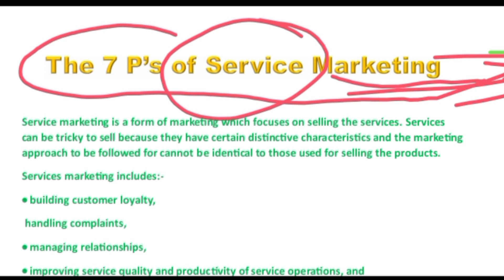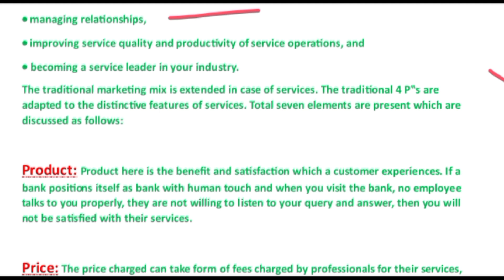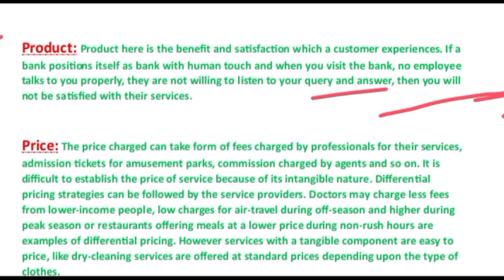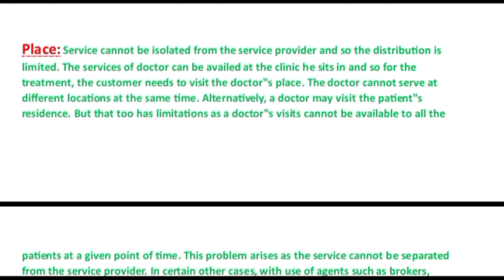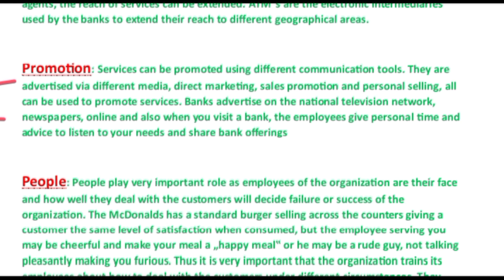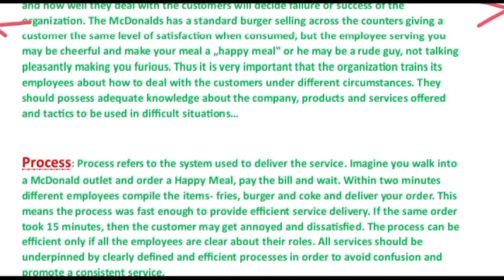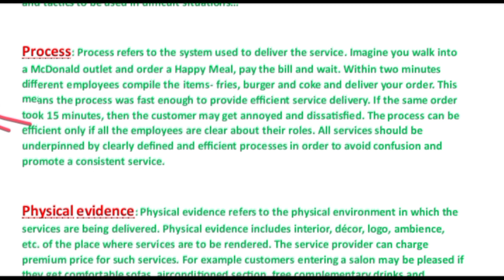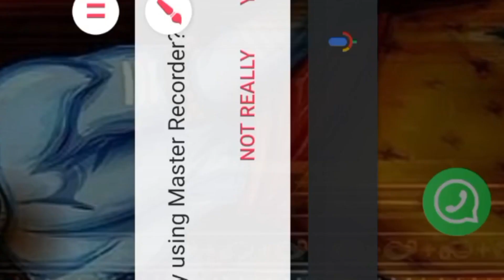The 7 P's of Service Marketing || B.com, M.com, BBA, MBA